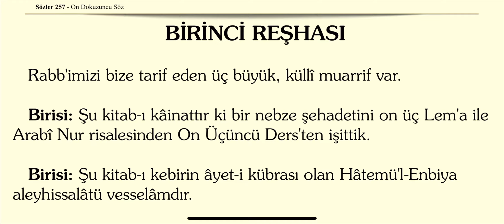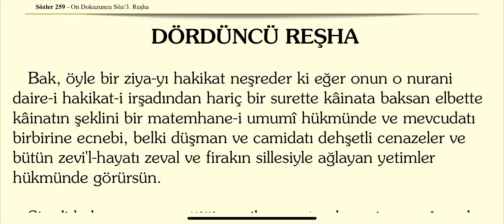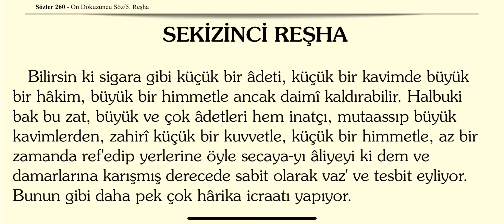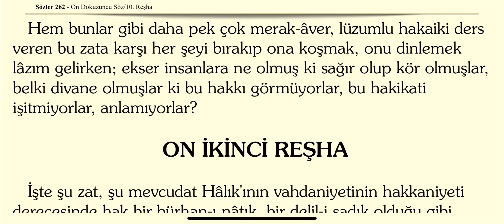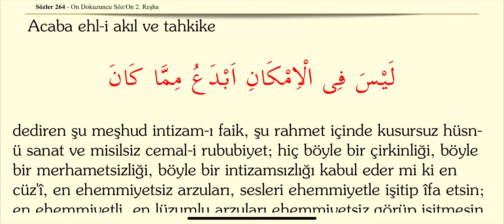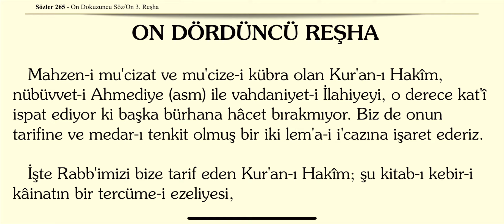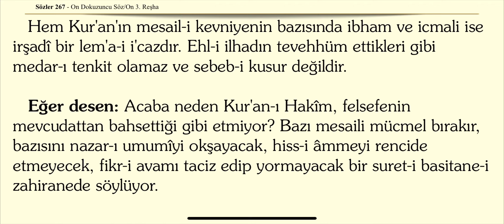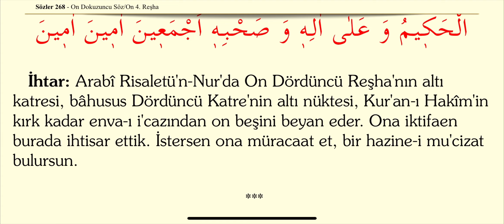19. Söz Sözler Risale-i Nur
19. Söz | Sözler | Risale-i Nur

Bediüzzaman Said Nursi'nin yazmış olduğu, Risale-i Nur Külliyatının Sözler Kitabından 19. Sözü dinliyorsunuz.

ON DOKUZUNCU SÖZ:

يٰسٓ ٭ وَالْقُرْاٰنِ الْحَك۪يمِ ٭ اِنَّكَ لَمِنَ الْمُرْسَل۪ينَ

âyetinin mealindeki yüzer âyâtın en mühim hakikatleri olan risalet-i Ahmediyeyi (asm) on dört reşha namıyla on dört kat'î ve parlak ve muhkem bürhanlarla tefsir ve ispat ediyor. Ve en muannid bir hasmı dahi ilzam eder. Güneş gibi risalet-i Ahmediyeyi (asm) izhar ediyor.

NUR OKU (19. Sözü Dinle)

#19. Söz risale#19. Söz reşhalar#19. Söz 14. Reşha#On dokuzuncu söz#Ondokuzuncu söz#19. Söz sözler#19. Sözü dinle#19. Sözü oku#19. söz sesli#19. söz risale i nur#risale-i nur#said nursi#bediüzzaman said nursi#risale-i nur dinle#risale-i nur dersleri